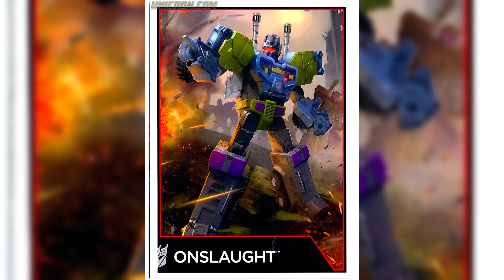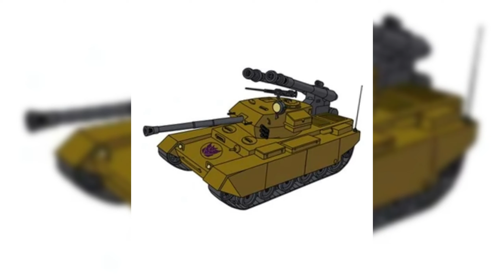TRANSFORMERS #10: Khám Phá COMBATICONS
Hello các MaCo!
Kênh này sinh ra để tổng hợp, phân tích và xàm lờ về chủ đề siêu anh hùng
của "fan sah tháng 8".
Đây là Marvel Con, đếch phải Phê Phim.